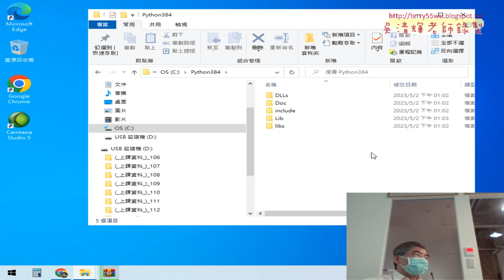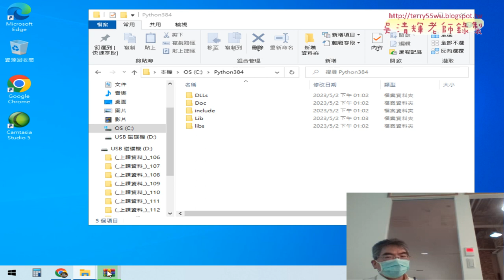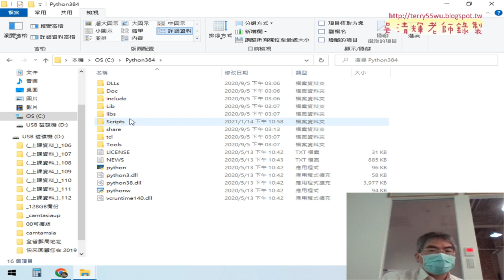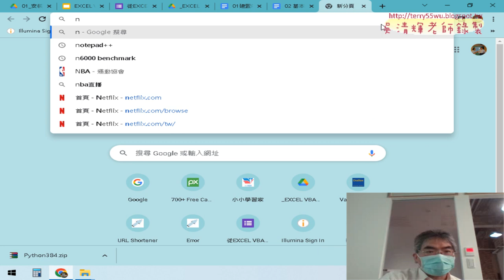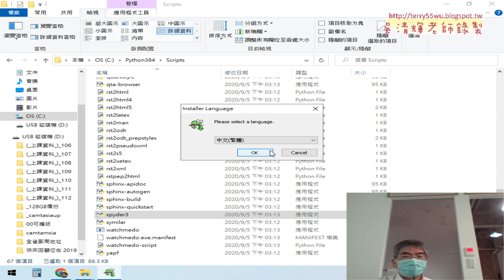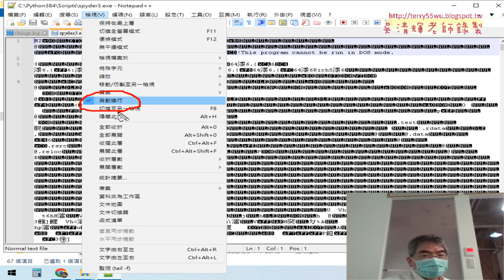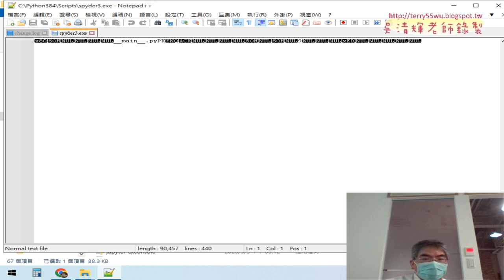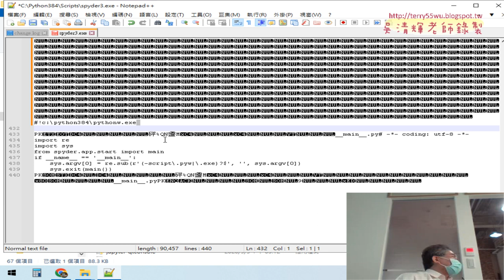02 安裝懶人包與修改路徑